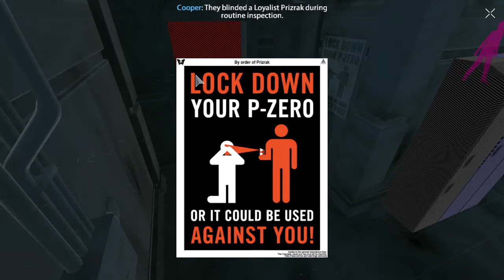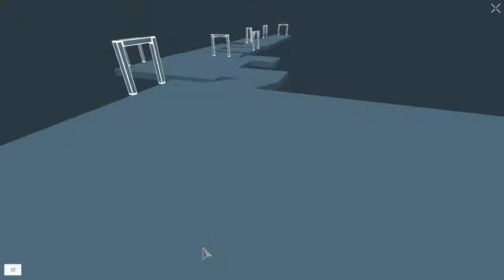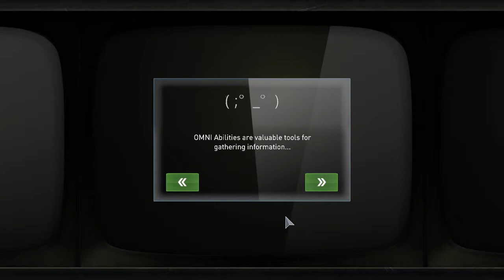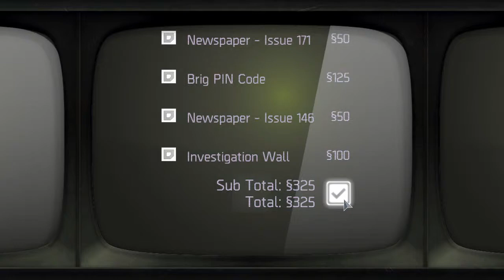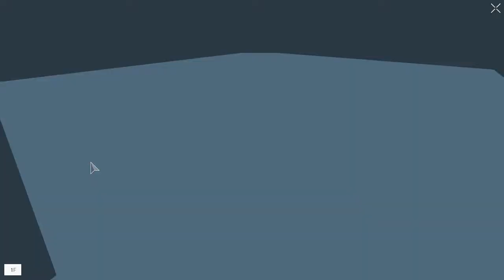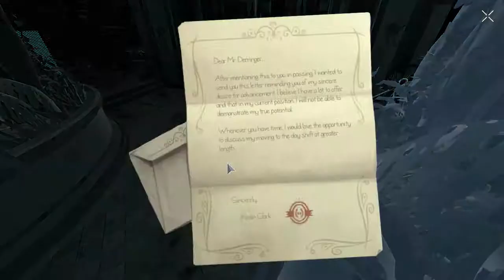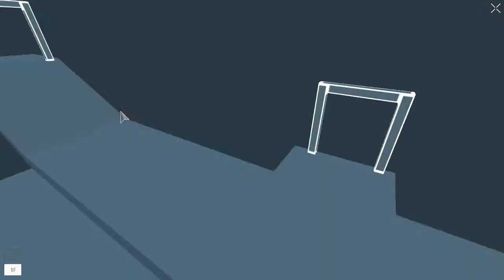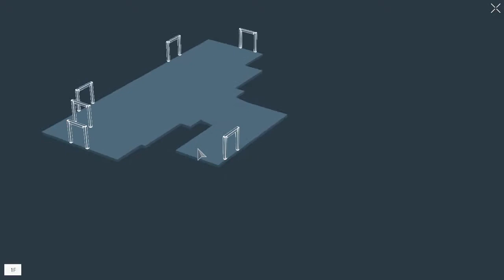Let's Play Republique Episode 1 (PC): Session 1 - Part 2